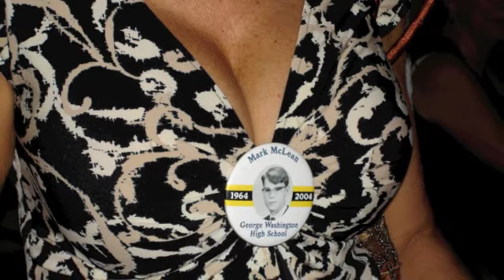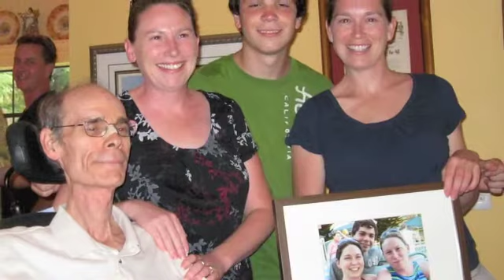Mark McLean work in progress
Mark McLean video. Looking for additional photos with friends and family